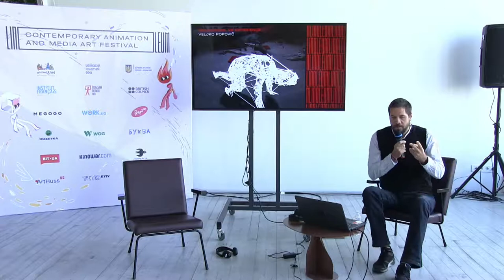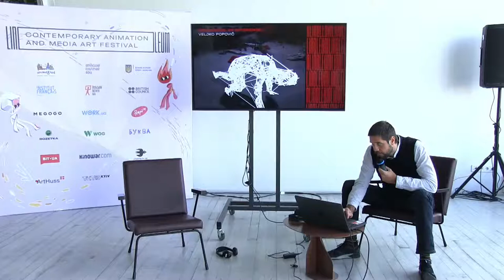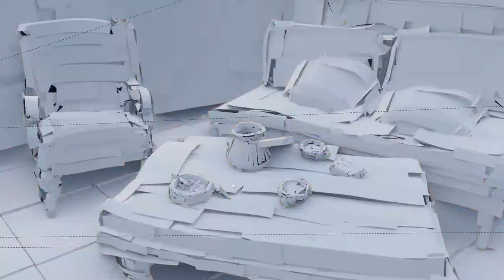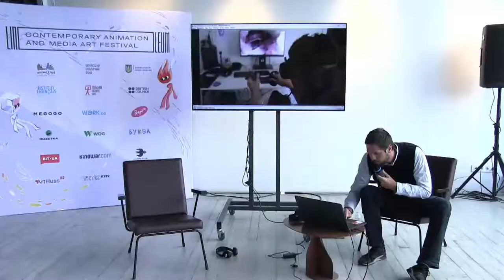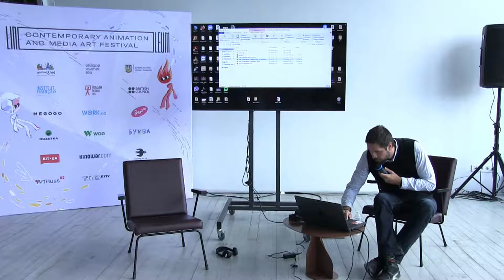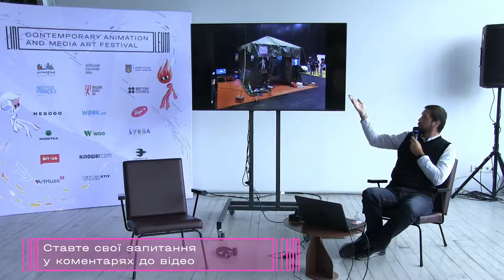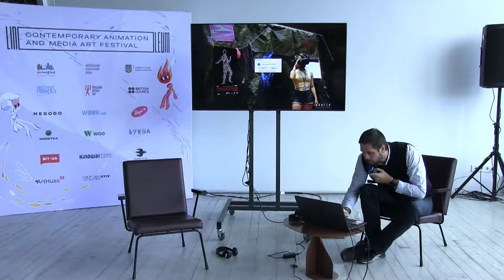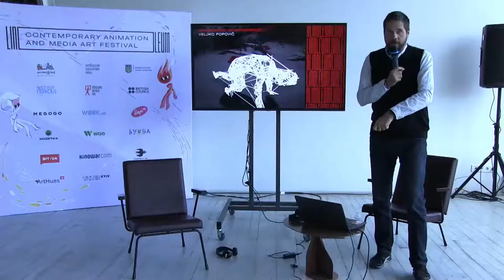Dislocation. VR Experience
The 8-minute VR project (also a short film in the making) created by Veljko Popović and Milivoj Popovic tackles a deep, time-sensitive topic which, through the Mediterranean, affects the whole of Europe. Motion capture was used for both actors (main character and the dancer), but the data was interpreted using 3D computer animation to create a visual that speaks to the state of mind of the protagonists and creates a unique visual experience. Unreal was used to create the experience which is viewed on the HTC VIVE headset. This film takes a look at an absurd moment of disbelief and fear. It examines the internal processes that develop and offers a visual depiction of a person forced into extreme circumstances – a moment of dislocation. We follow the protagonist through the beach in Greece, desert of Texas and forest of Slovenia and journey into his mind where the memories of his lost home slowly decay.